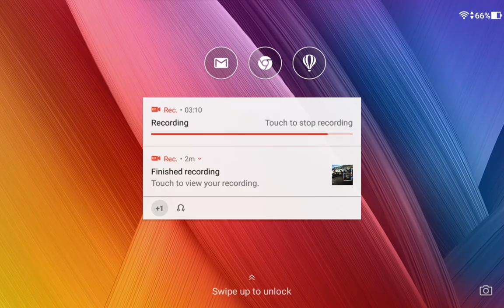REAL RACING 3–EXCLUSIVE SERIES–MERCEDES AMG GT3–TIER 14(Time Trial)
Circuit: Indianapolis Motor Speedway Road Course[Morning]

Steering Assist: Low
Traction Control: Off
Brake Assist: Off
Steering: Tilt A
Steering: Sensitivity 7 or 3